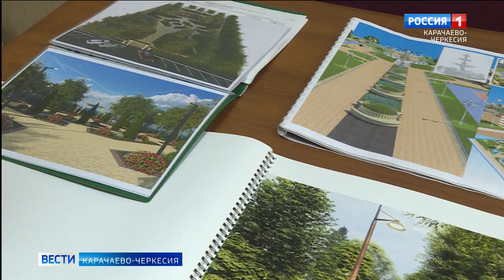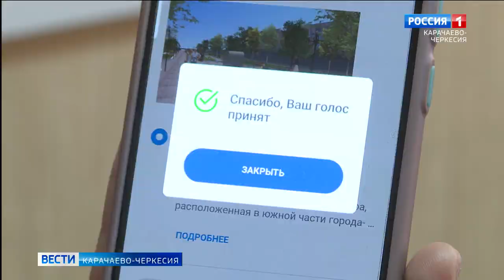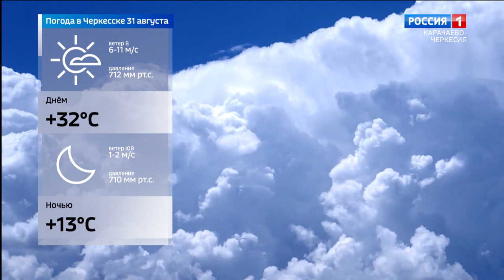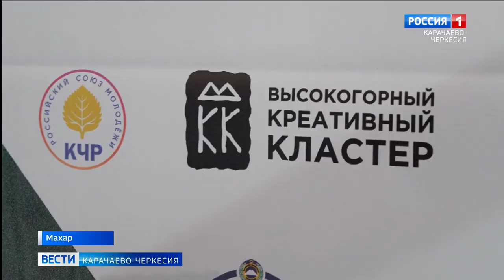Вести Карачаево-Черкесия 30.08.2023